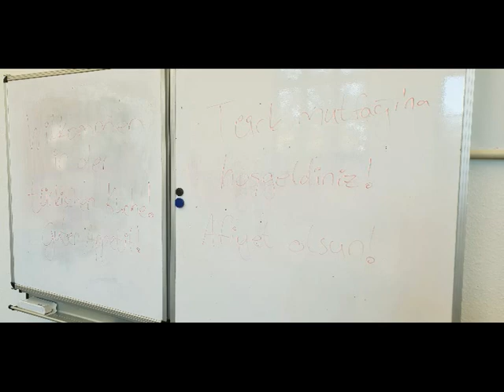DORTMUND MENGEDE MEVLANA CAMII